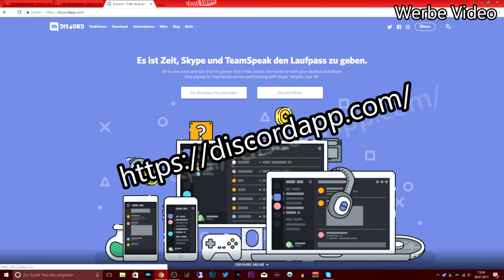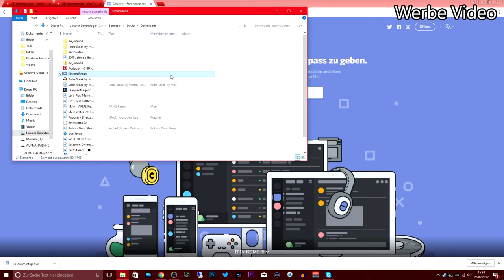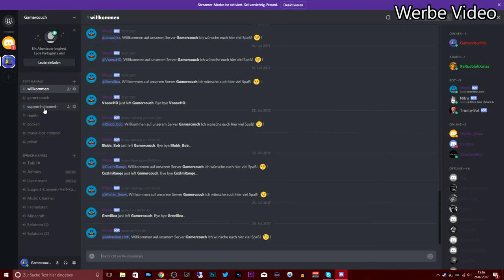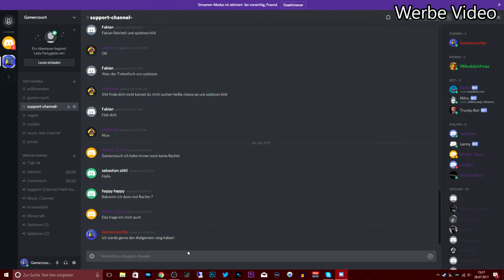So kommst DU auf unseren Discord Server [Deutsch]/[HD]